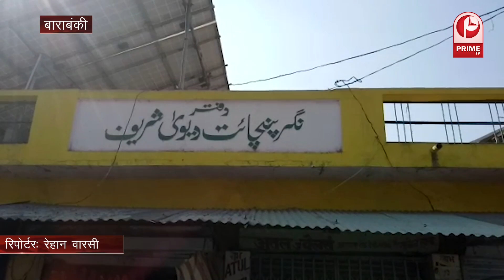वाराणसी में सड़क धसने से दो मजदूरों की मौत...